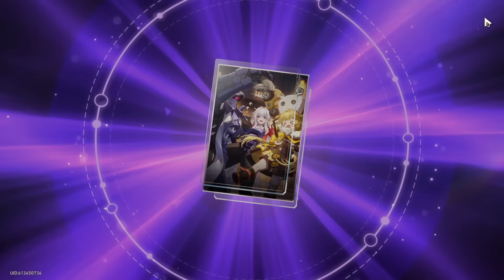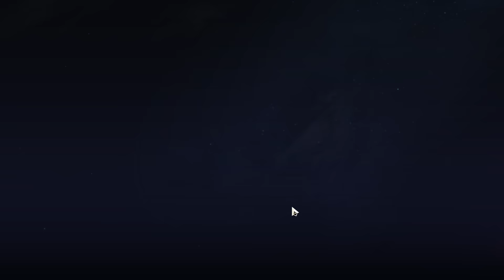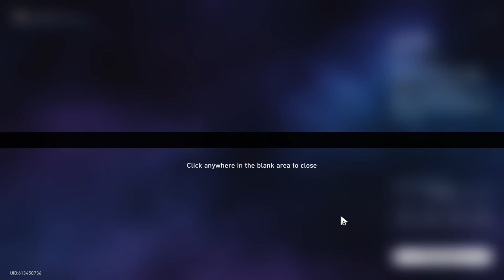Uplifting and Wholesome | Honkai: Star Rail Destruction Only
uplifting and wholesome huh

Full Rules for the Series:
1. Can only use destruction characters
2. Forced trial characters can be used if there's no way to not use them (normal, skill, and ultimate are all usable in this scenario)
3. Free-to-play